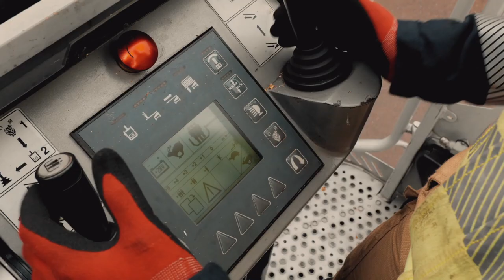Diez Mujeres de Montaña